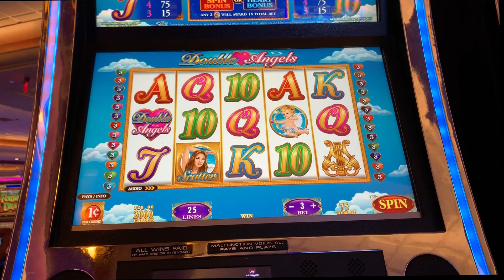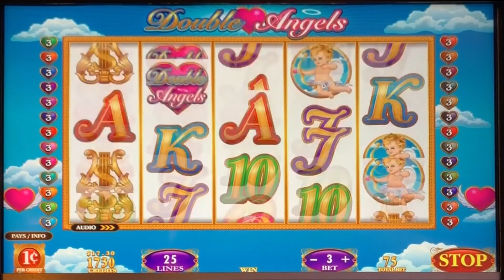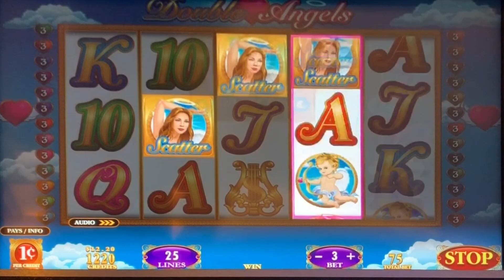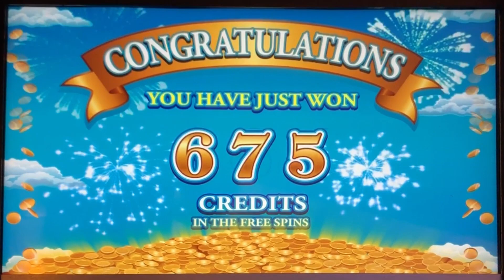Double Angels slot machine, bonus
Red Hawk casino / AC Slots
I am not sure if AC Slots is still in business